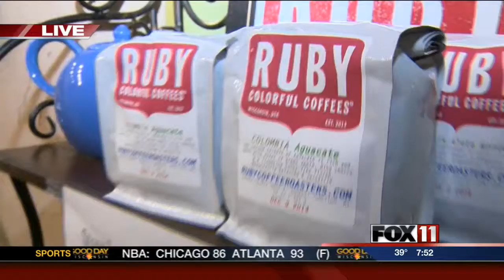All seasons coffeehouse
We're exploring a new coffeehouse in Appleton!